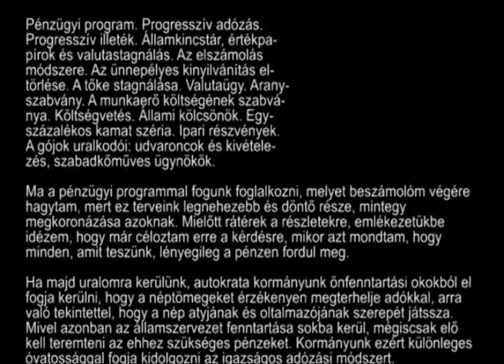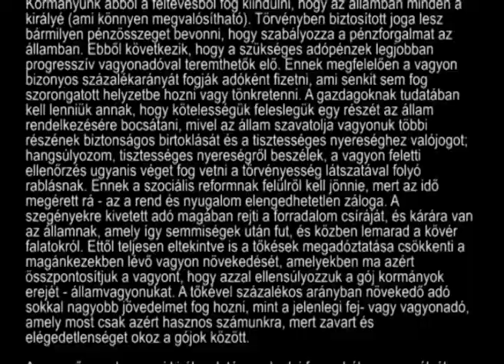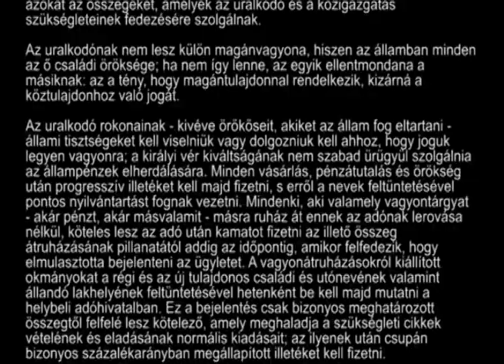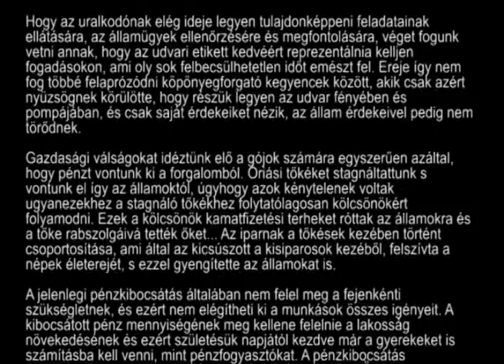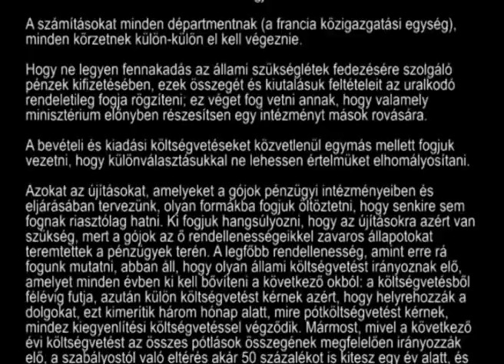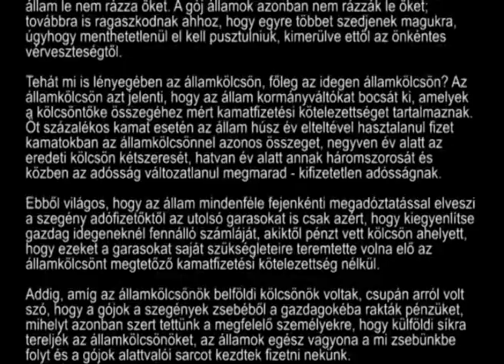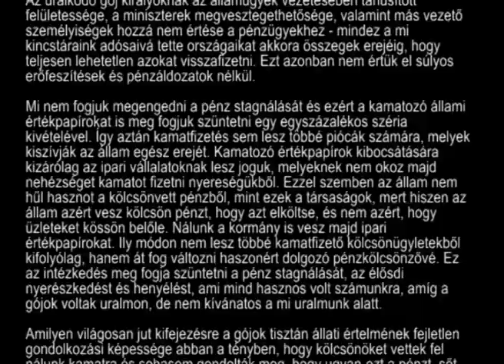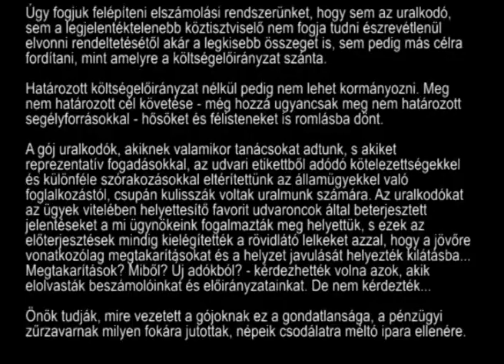Cion bölcseinek jegyzőkönyvei - 20. Jegyzőkönyv-1.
A Cion bölcseinek jegyzőkönyveit ismeretlen szerkesztők állították össze Maurice Joly szatirikus írásából (Alvilági párbeszédek Machiavelli és Montesquieu között) és más fiktív szövegekből. Tehát, a szöveg nem egy világméretű zsidó összeesküvés alapirata.

És mégis, a világ sora a benne foglaltak szerint alakul.

Gépi hang.